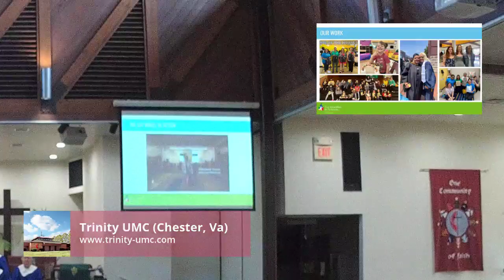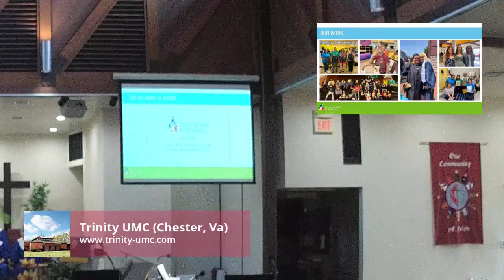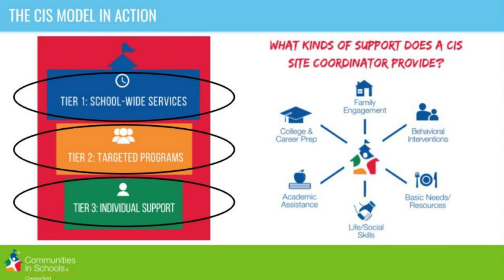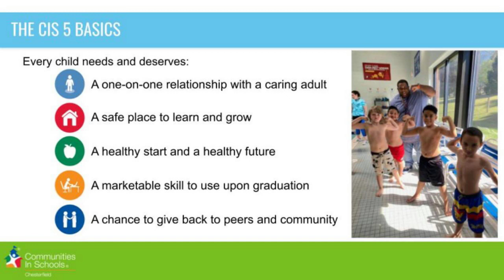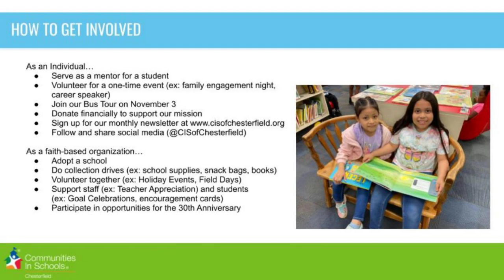Oct. 29th, 2023 Celebration of our October Ministry, and CIS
This week we celebrated as one body as we reflect on all the work and outreach done through October (its kind of a busy month here at TUMC). We also had Ashley Hall a representative of Communities In Service speak about the amazing impact their program has as we further our partnership with them.